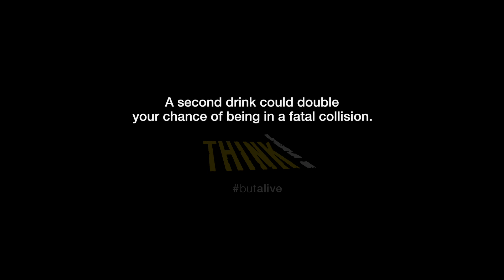THINK! Drink Drive: In the doghouse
THINK! Drink Drive 2015 campaign. This campaign targets those who are tempted to drink ‘a couple’ before driving and shows how a second drink could double your chance of being in a fatal collision. However, the safest thing to do is to not drink any alcohol before driving.

In this advert, watch how Brendan faces pressure to drink drive, but makes the right choice – he’s in the doghouse,